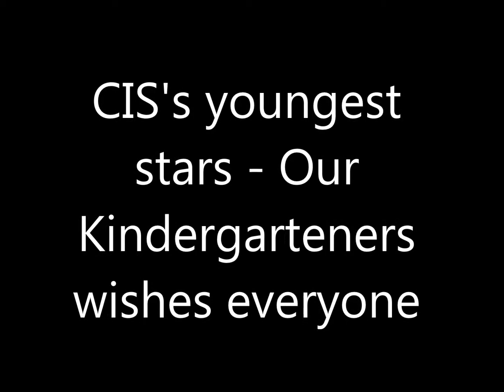INDEPENDENCE DAY | CHITKARA INTERNATIONAL SCHOOL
On this 68th India's Independence Day, Chitkara International School's youngest jewels - our Kindergartners have compiled this message for the entire nation while saluting, cherishing and paying tribute to all the freedom fighters. Here's wishing you all a very Happy Independence Day!